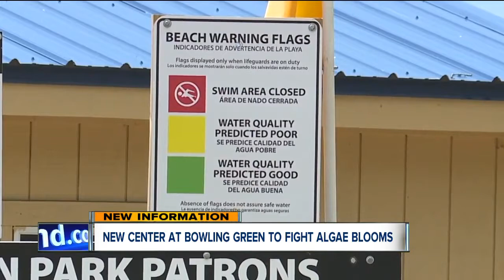Bowling Green gets $5.2 million grant to fight Lake Erie algae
That green stuff you've seen in pictures is not toxic sludge or old pea soup — it's algae. Algal blooms to be precise — they pop up in our greatest resource every single year.